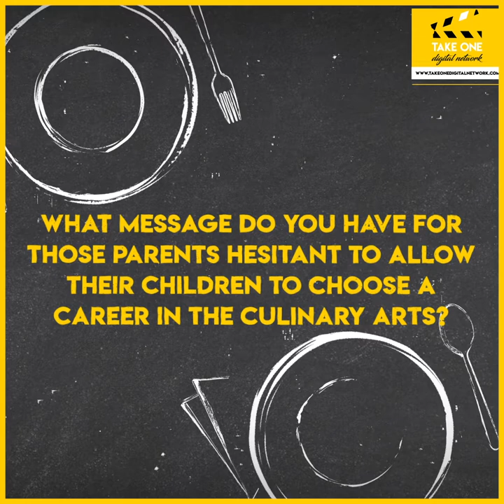International Chefs Day with Chef Nilza Wangmo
On International Chefs day, we interact with Nari Shakti Puraskar awardee and Owner, Chef of Alchi Kitchen at Alchi, Ladakh Chef Nilza Wangmo who shares her journey of becoming a Chef